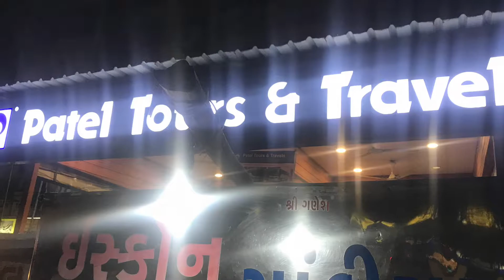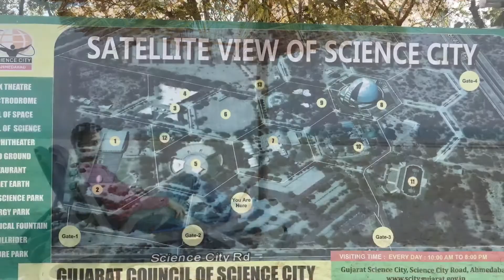Gujarat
Ahmedabad -

1. Sabarmati Ashram
2. Kankaria Lake
3. Auto World Museum
4. Govardhan Thal
5. Vastrapur Lake
6. Science City
7. Akshardham
8. River side
9.  Mahatma Mandi
10. Dandi  kutir
11. Internation Kite festival (7th to 14th Jan 2018)

Bhuj -

1. Swami Narayan Temple
2. Prag Mahal
3. Aaina Mahal

Great Rann of Kutch (White Desert)

Kalo Dungar (highest point of Kutch)

Vijaya Vilas Palace

Mandvi Beach

Thanks to Wicked ride (Bike rental service) &  Patel Tours & Travels